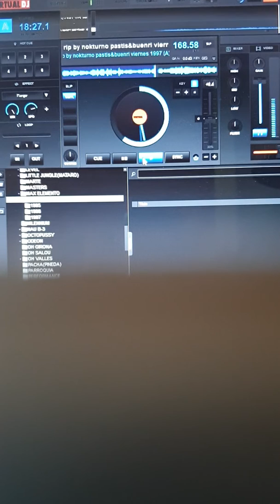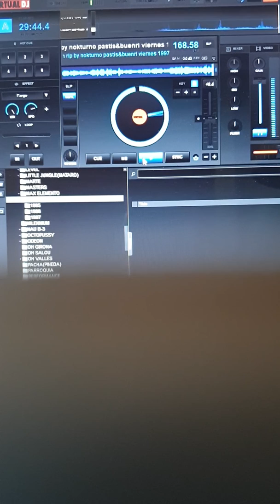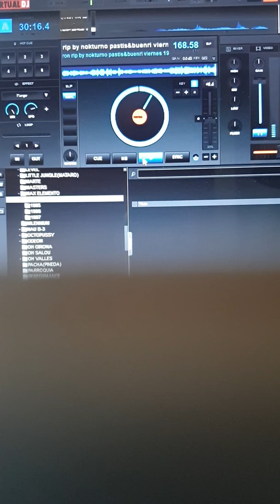Discoteca Megatron Viernes 1997 Pastis&Buenri (A)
Ayudanos a subir la sesion entera con 1 donativo.Gracias